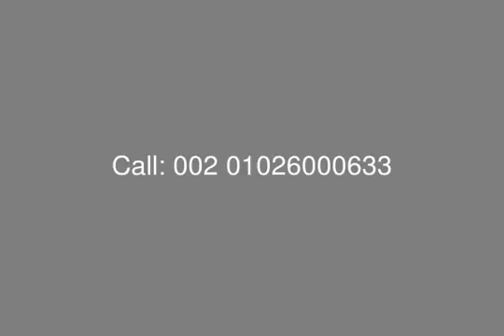Ein Hills Ain Sokhna Chalet For sale with Over 7 Years - mls.com.eg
Real Estate Egypt, Suez, Ain Sokhna, Ein Hills: Excellent Chalet for Sale in Ein Hills with Surface Area 240 Sq. Ground Floor, Consist of: 3 Bedrooms + Master Bedroom, Reception, Kitchen, 3 Bathroom.
Open Terrace: 92 M.

•    5 YEARS: 5% down payment and 10% contract fees paired with quarterly based installments paid over 5 years
•    6 YEARS: 10% down payment, 5% contract fees and 5% after 3 months paired with quarterly based installments paid over 6 years
•    7 YEARS: 10% down payment,